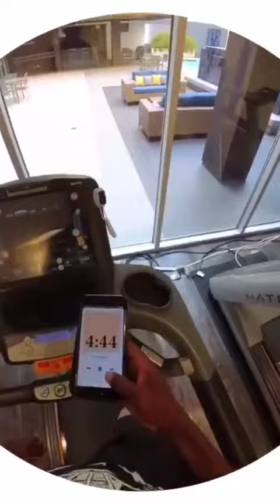Snapchat Spectacles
Testing out the new snapchat Spectacles with football workouts